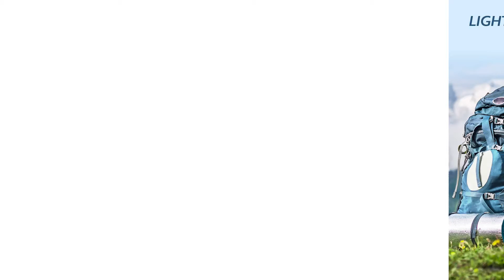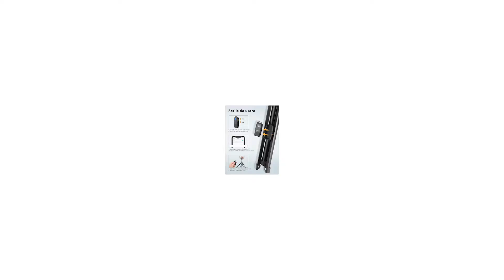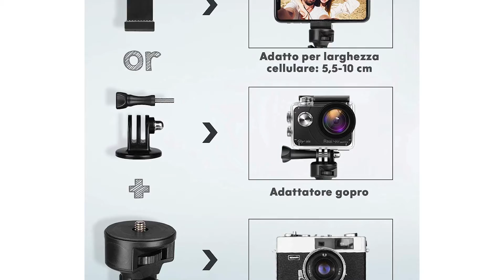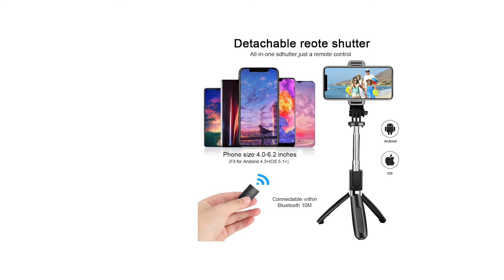➤ Le 3 migliori fotocamere action cam a 360 Laurea ✓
Questo video riguarda i migliori 3 fotocamere action cam a 360 Laurea.

Il vincitore della qualità nel nostro fotocamere action cam a 360 Laurea va al Viwaa Bastone.

Il cavalletto può essere facilmente convertito in un bastone per selfie. Realizzato in robusta struttura in lega di alluminio, pesa solo 500g, è molto robusto e compatto, facile da trasportare.
La testa a sfera dal design unico fornisce una rotazione di 360° e un'inclinazione massima di 180° per offrire un angolo di visione perfetto. 2 diversi angoli di regolazione delle gambe disponibili, regolando la stabilità del supporto per soddisfare le vostre esigenze su terreni irregolari.
Il treppiede regolabile si estende da 17 pollici a 55 pollici, ed è possibile bloccarlo alla lunghezza desiderata come necessario per ottenere una ripresa perfetta. Questo permette di usarlo come un treppiede da tavolo pieghevole o di appoggiarlo sul pavimento.
Il diametro della testa a sfera più grande di 15 mm è in lega di alluminio, aggiungendo alla sicurezza e alla stabilità generale della testa. Il tubo della gamba in alluminio più spesso e più forte con blocco di torsione migliora ulteriormente la stabilità su un'ampia varietà di superfici.
La clip del telefono è antiscivolo e la dimensione può essere regolata da 1,9 pollici a 4,1 pollici che tiene la maggior parte degli smartphone, compatibile con iPhone 11/11 Pro.

L'alternativa è il Yohoolyo Treppiede.

YOHOOLYO cavalletto per smartphone è realizzato in lega di alluminio di alta qualità e materiali ABS. Può essere utilizzato come bastone selfie per telefoni cellulari, nonché come treppiede per cellulari o fotocamere per riprese video, trasmissioni dal vivo e registrazioni video per mantenere la stabilità dell'immagine e liberare le mani.
Cavalletto per smartphone la batteria al litio incorporata del telecomando Bluetooth supporta la ricarica USB, dopo che è stato completamente caricato, può essere utilizzato 2000 volte. Il raggio di connessione Bluetooth di 10m rende lo scatto delle foto più comodo e veloce.
Il treppiede per cellulare è diviso in 5 sezioni, l'altezza può essere regolata liberamente in base al campo di utilizzo; intervallo di regolazione è da 37 a 137 cm. La lunghezza più corta è di 37 cm, può essere facilmente inserito nella borsa, molto comodo per il trasporto.
Il del cavalletto per smartphone può essere ruotato di 360°a sinistra e a destra e ruotato liberamente di 180° in alto e in basso. La gamma di larghezza regolabile del supporto del telefono cellulare è 5,da 5 a 10 cm, per fornire il miglior angolo di ripresa.
Il vincitore della performance premio nel fotocamere action cam a 360 Laurea è il Chuer Bastone Selfie.

il nostro bastone selfie raggiunge 100CM, che consente di scegliere più angoli di ripresa. Piegato ha una lunghezza di soli 19 cm, abbastanza leggero, peso 196 g, facile da mettere nella borsa e portare con sé.
La vite 1/4 è inclusa. Quindi il selfie stick è adatto per fotocamera o Gopro. Per Gopro dovrebbe acquistare l'adattatore Gopro. E' compatibile con smartphone 4 - 6,2 pollici. Stabilità compatibile, estensione e abbastanza portatile rispetto ad altri selfie stick comuni.
Il bastone selfie è dotato di un interruttore di scatto remoto Bluetooth e trepiede portatile,la distanza bluetooth fino a 10m offrendoti la possibilità di scattare foto facilmente in ogni posizione.Può scattare un selfie o disconnettere il controller per scattare e registrare foto di feste.
Il Rotazione a 360 ° per scegliere la modalità fotocamera orizzontale o verticale, può essere ruotata verticalmente di 220 °. È possibile regolare gli angoli secondo necessità per soddisfare meglio le diverse esigenze, come trasmissione in diretta, scattare foto di gruppo come feste, laurea, matrimonio, viaggi.